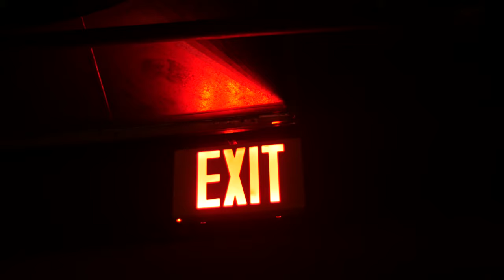Best Ambient | Chill | Study | Focus Songs That You Not Yet Seen (with cinematic footage)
Photo by:
Joyston Judah from Pexels